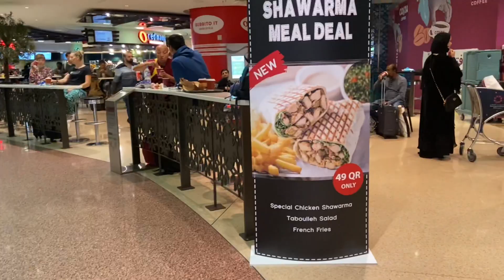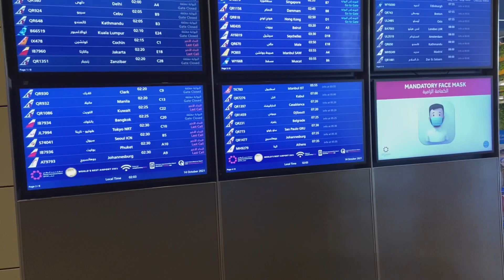PACKING FOR OUR TRIP TO SEYCHELLES, DOHA AIRPORT AND QATAR AIRWAYS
Seychelles trip 2021